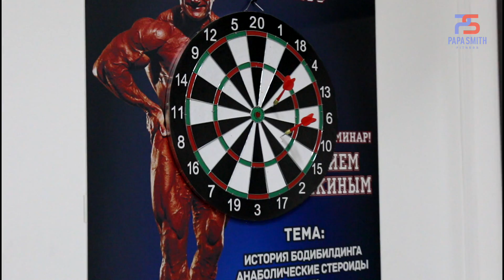ВЫБЕЙ СКИДКУ САМ!! в PAPA SMITH FITNESS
Мастер спорта по бодибилдингу, силовой и кондиционный тренер олимпийской сборной Китая, генеральный директор сети фитнес клубов Papa Smith Fitness проводит розыгрыш скидок на клубные карты